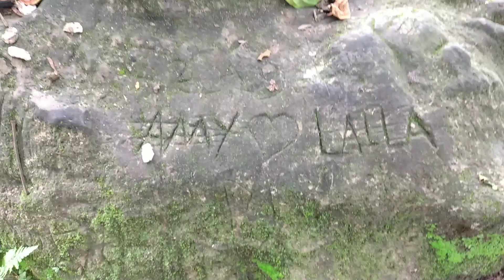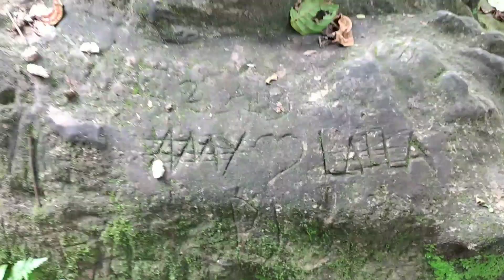PART 4 | Pababa Na Kami +Nanguha ng Santol| Buhay Probinsya I Oriental Mindoro